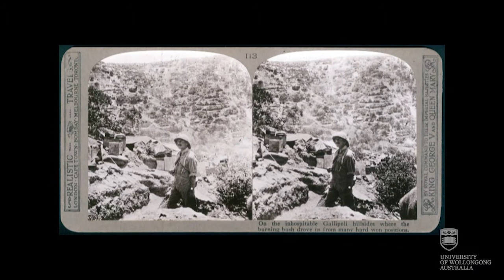Becarevic Exhibition: Stereoscopic WWI Photographs | UOW Library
Stereoscope cards – WWI Realistic Travel Series, 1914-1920

Emerging into the mainstream during the late 19th and early 20th centuries, stereoscopic photography promised the viewer a realistic experience.

Enterprising companies sold sets of images as souvenirs during the First World War as a form of quasi-journalistic documentation of triumphs on the battlefield.